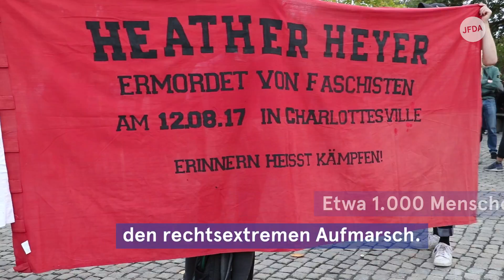Neonazi-Kader bei „Pro Chemnitz“-Demonstration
In Chemnitz sind am 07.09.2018 erneut rund 2.000 Menschen auf die Straße gegangen. Sie folgten dem Aufruf der rechten „Bürgerbewegung Pro Chemnitz“. Es war die nunmehr vierte Demonstration, die die selbsternannte „Bürgerbewegung“ seit dem Tod von Daniel H. organisierte.

Der 35-jährige Daniel H. war am frühen Morgen des 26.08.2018 infolge einer Messerstecherei verstorben. Als dringend tatverdächtig gelten zwei Asylsuchende aus Syrien und dem Irak. In der sächsischen Stadt war es in den Tagen nach der Tat zu rassistischen Demonstrationen und Ausschreitungen gekommen.

Auch unter den Teilnehmenden der Demonstration vom 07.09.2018 befanden sich erneut zahlreiche Rechtsextreme und Hooligans, darunter auch die langjährigen Neonazi-Funktionäre Christian Worch und Dieter Riefling.

Der Abend verlief jedoch weitestgehend ruhig. In den vergangenen Tagen hatte es in Chemnitz zum Teil Auseinandersetzungen zwischen rechten und linken Demonstranten sowie Übergriffe auf migrantisch aussehende Menschen gegeben.

Etwa 1.000 Menschen protestierten gegen den rechtsextremen Aufmarsch. Jürgen Kasek, der Versammlungsleiter der Gegendemonstration, beklagte die Instrumentalisierung des Todesfalls. Er sagte dem JFDA: „Den Nazis geht es nicht um den Toten, denen geht es nur ihren Hass.“

Video: Linus Pook, N. N.